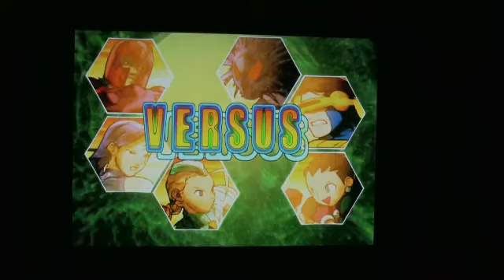UGTL6 MvC2 Casuals DemonHyo vs DJ Vest p4